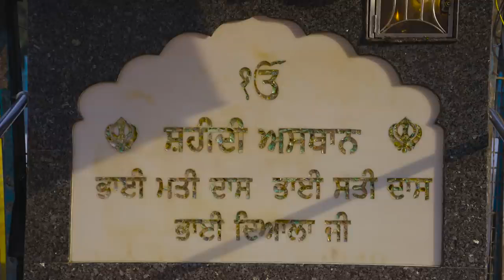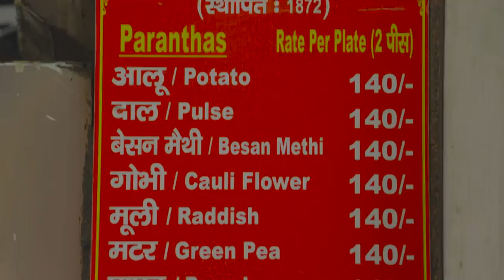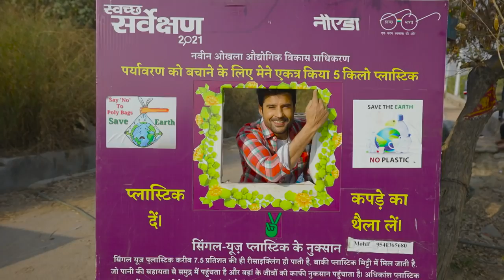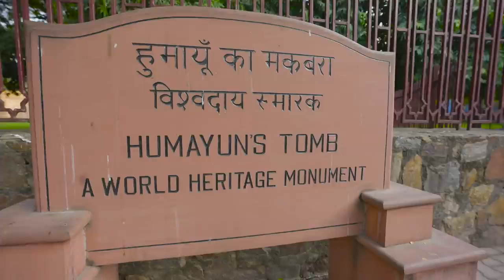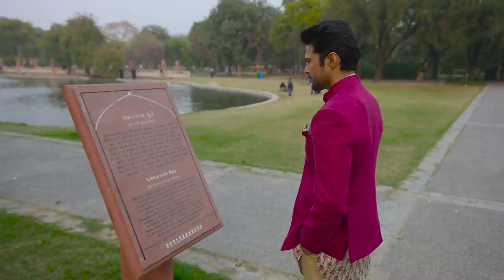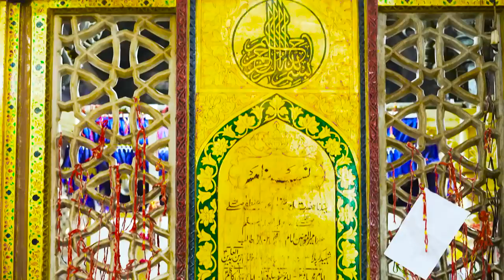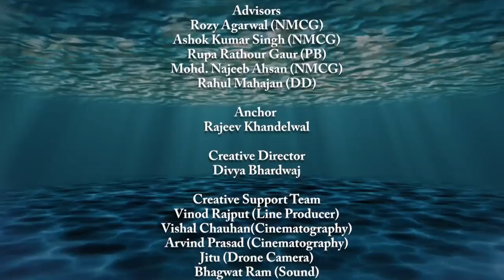Rag Rag Mein Ganga - Season - 2 with Rajeev Khandelwal | Delhi Ep 9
Watch the ninth episode of Rag Rag Mein Ganga - Season-2 and take a trip to the capital of India Delhi with your host RajeevKhandewal and meet Minister of Jal Shakti Shri Gajendra Singh Shekhawat and know how he works for maintaining Ganga and other water bodies.